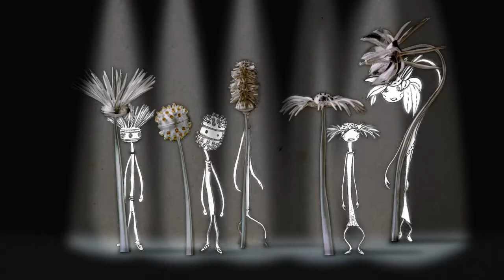"Blossoms - Boxes - Beats" Children's Audio Guide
On 1 September 2012, the Jewish Museum Berlin launched an interactive audio tour which allows kids between 8 and 12 to explore the permanent exhibition individually and without the help of adults.

On their tour, the kids are guided by five cheeky besamim boxes. These boxes are actually ritual spice boxes, filled with cinnamon, clovers and cardamom. When Shabbat draws to a close in the Havdalah ceremony, the smell of the spices is supposed to cheer up those about to start a new school or working week. The set of boxes, designed by the artist Paula Newman Pollachek in the shape of wild flowers, is already one of the highlights of the exhibition section "Tradition and Change". In the Children's Audio Guide for kids the boxes are taking on a new role: the flowers develop a life of their own and become protagonists as a band.

Playing their groovy music, the "Spice Boxes" accompany the children on their journey through the Jewish Museum Berlin: the warm-hearted singer Columbine, the sceptical guitar player Noyo, the eccentric tinkerer Diestrich at the keyboard, the dreamy drum player Cea and the relaxed Leo at the bass. Their conversations are informative, but funny and quirky at the same time and they introduce the children to the topics and exhibits of the museum in a way that is entertaining and fun.

Over the course of the tour, the children can call up stories on 14 of the objects - they are all just under three minutes long and contain information about the topics of the exhibition, Jewish religion and traditions and German-Jewish history. The overall tour leads to 22 stations and takes about an hour and a half to complete. The recordings are 45 minutes long in total.

The audio guide introduces children to a wide range of topics. Why is there a pomegranate tree in the museum and why is one of the exhibits a fish called gurnard? What are religious Jews allowed to eat and what do children learn in a Jewish school?

Children's Audio Guide between 8 und 12 in German and English

Audio play and music: Frank Schültge Blumm
English Speakers: Jeff Burrell, Jill Hollwerda, Dshamilja Leach
German Speaker: Stefan Kaminski
Animations: buchstabenschubser